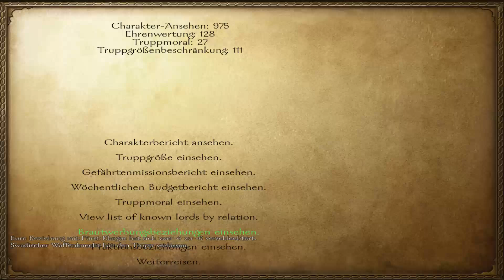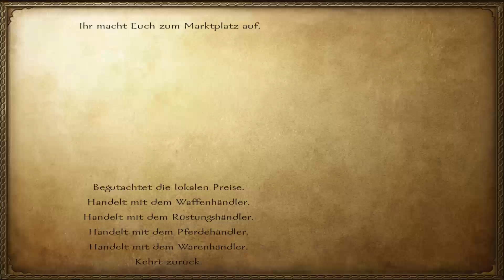Let's Play Mount & Blade Warband [Ger/Full-HD] #202